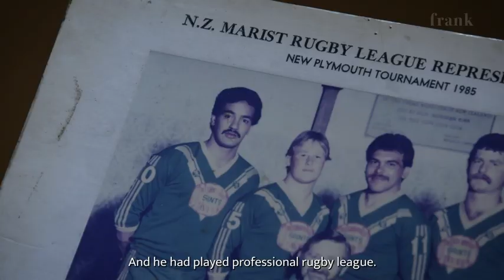Frank Film: Adam McGrath | nzherald.co.nz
Frank Film take a deep dive into Adam McGrath's musical journey, from his early days with 'The Eastern' to his first solo album and everything in between. A unique glimpse into the man behind the music, showcasing his passion, resilience, and artistic evolution.